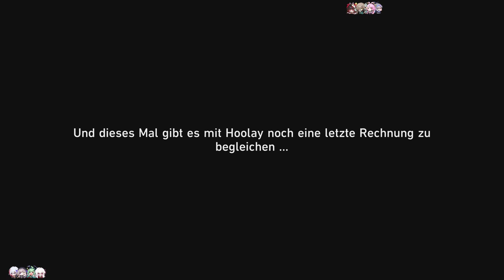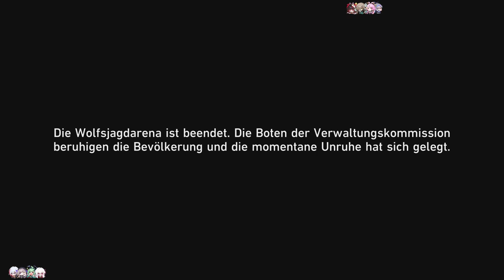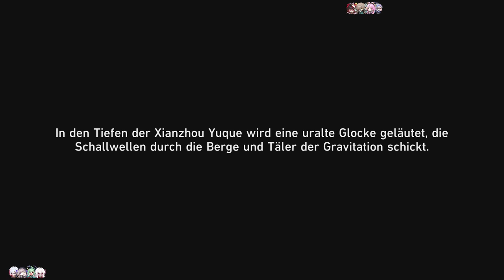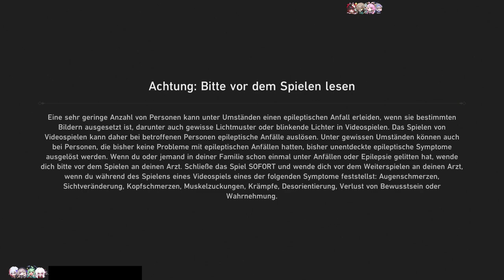VS FEIXIAO [HONKAI: STAR RAIL]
Neuer Weltboss!